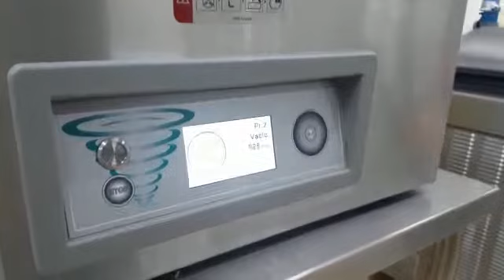BOXER 52 ACS con 2 Barras de Sello e inyección de gas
Al elegir el Control Avanzado (ACS) agrega un valor significativo a su máquina al vacío. Los beneficios del ACS:
Control de sensor estándar
Memoria para 20 programas estándar
Compatible con la impresora de etiquetas
Pantalla color LCD de 4.7 pulgadas
Compatible con HACCP
Conexión USB estándar
Operación intuitiva